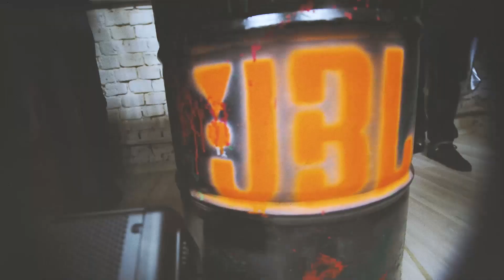Uppercuts Scratch Session Recap